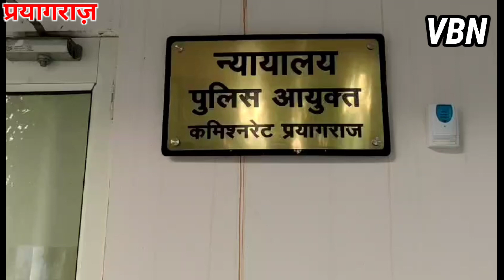माफिया अतीक की करोड़ों की संपत्ति जल्द होगी कुर्क, जाने किसके नाम थी ये करोड़ों की प्रॉपर्टी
माफिया अतीक की करोड़ों की संपत्ति जल्द होगी कुर्क, जाने किसके नाम थी ये करोड़ों की प्रॉपर्टीup70newscorner अतीक ने खरीदी थी करोड़ों की प्रॉपर्टी एक राजगीर के नाम#जल्द होगी कुर्क अतीक की बेनामी दंपत्तीvideo voral

प्रयाग राज
प्रयागराज पुलिस को मिली बड़ी कामयाबी अतीक की बेनामी संपत्ति का पुलिस ने लगाया पता ,एक गरीब आदमी हूब लाल के नाम पर अतीक ने खरीदी थी करोड़ो की प्रॉपर्टी,आज कमिश्नर कोर्ट में हूब लाल आया और उनको ज़मीन के सभी दस्तावेज सौप दिया,अब पुलिस जल्द ही इस प्रॉपर्टी को कुर्क करने का प्रोसेज शुरू करेगी